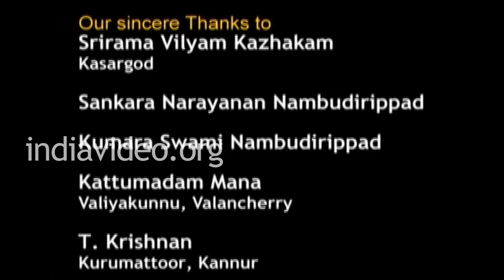Theyyam Part 3, Invis Multimedia, DVD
This video features Theyyam, one of the outstanding dance forms of Kerala performed as a temple ritual mostly in northern parts of Kerala.